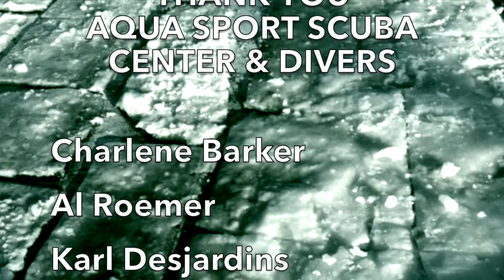Calgary Icebreaker - Men In Black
Without the incredibly talented, brave, strong and loyal folks from Aqua Sport Scuba Center the Old Guys in Action, Calgary Icebreaker Polar Dip could not happen. We are so thankful for this amazing group who not only make it happen but are a JOY to work with. Thank you all so much for giving us your New Years Day each year. You guys are a huge blessing to us and our work against human trafficking. Thank you!